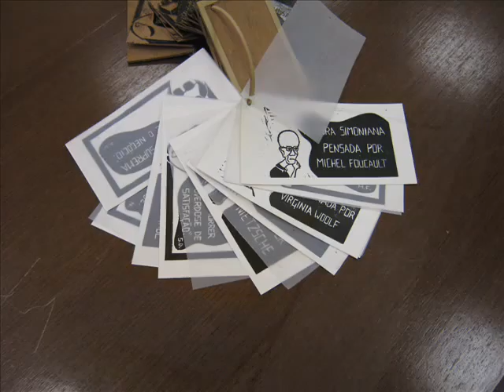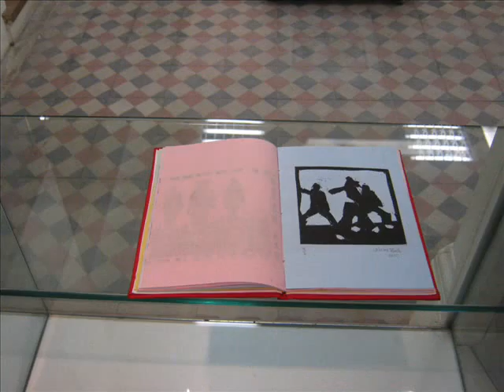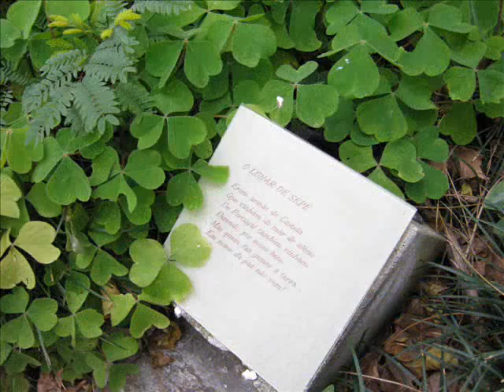filme joão simoes_0001.wmv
A exposiçãode arte a casa, as estantes e os livros traz para a comunidade dePelotas uma série de livros de artistas que procura interagir com o espaço e as salas do Inst.João Simões Lopes Neto. Em alguns trabalhos, de modo metafórico e em outros de modo literal.Sendo a tonicia da exposição novos modos de pensar artisticamente o livro